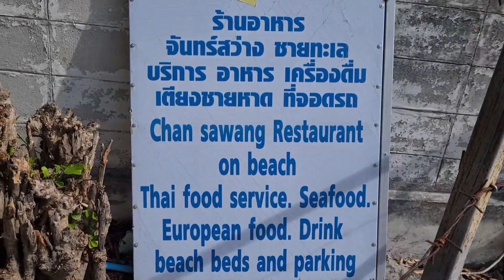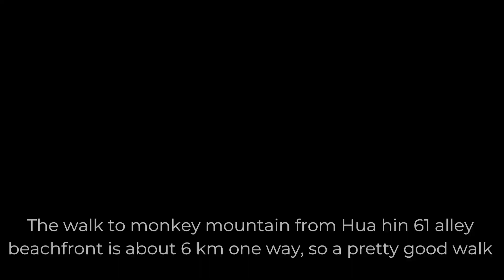Hua Hin Beach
A look at the City Beach of Hua Hin in April 2022. Just after Songkran. Not many foreign tourists at all. The beach was just as wonderful as ever though and we took a beach walk to Monkey Mountain as well.  Of course the effects of the pandemic are everywhere and the tourism has plummeted and  Thais dependant on it have suffered. But hopefully things will pick up soon. We really hope so. Enjoy this video meanwhile. Take care!